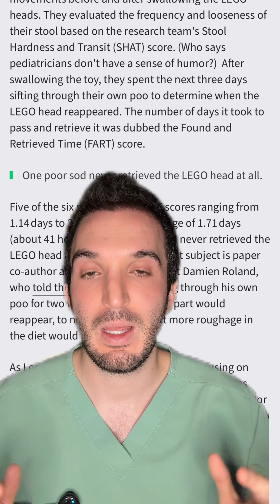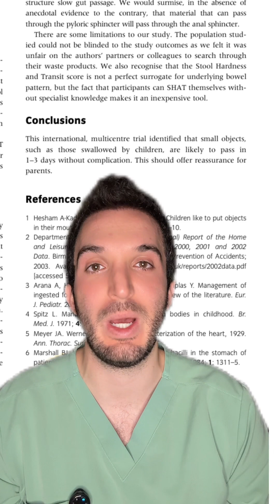6 doctors swallow LEGOS for science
When 6 doctors swallow LEGO heads…in the name of science 💀🧪

To ease worried parents’ minds, six doctors voluntarily swallowed LEGO heads to see how long it takes a small plastic toy to pass through the digestive system.

🔍 Result? The average “Found and Retrieved Time” (FART score — yes, really) was 1.7 days.

😅 One doc never found his. RIP, tiny yellow head.

👉 The takeaway? Most small objects like LEGO pieces will pass naturally — but this does NOT apply to dangerous items like button batteries or magnets.